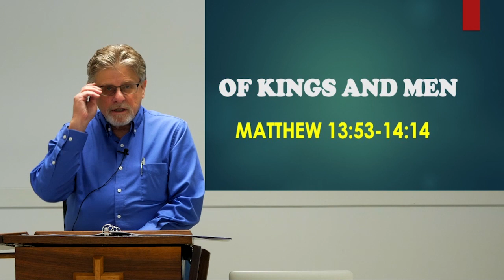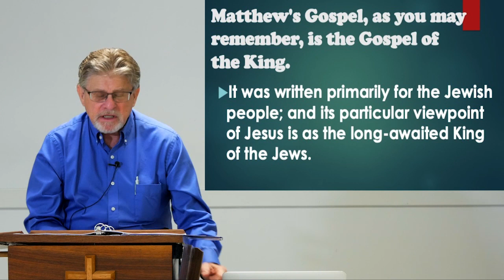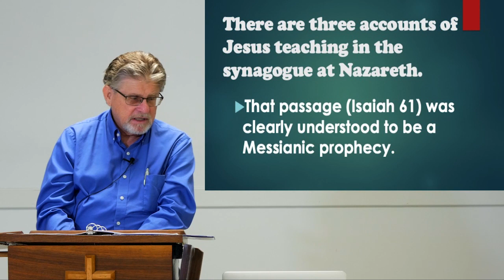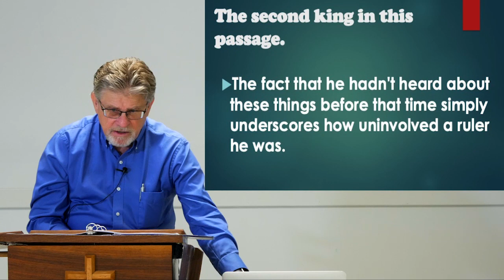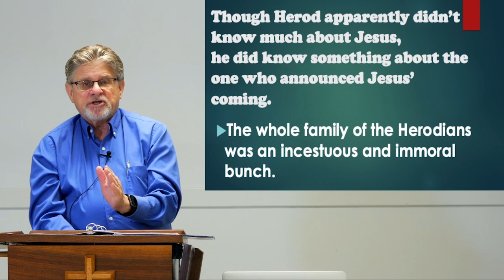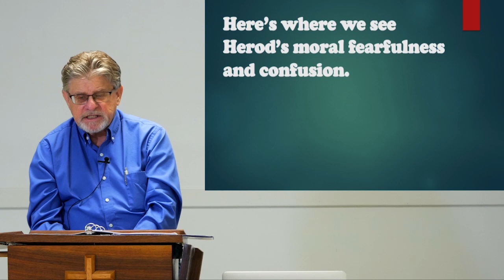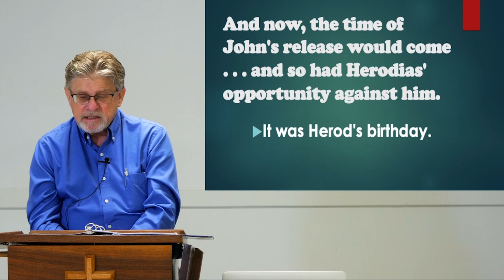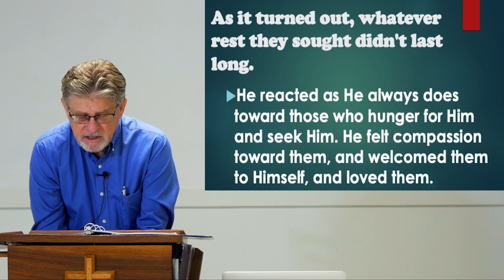Online Bible Study May 5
Of Kings and Men